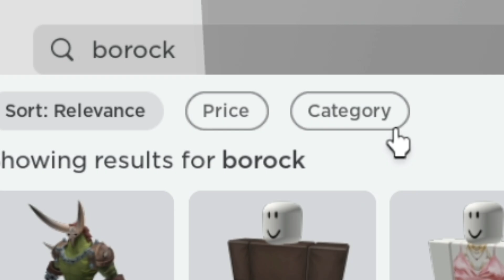FREE HEADLESS 💀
Use Starcode "Diego" when you buy Robux or Roblox Gift Card!  💙

Diego

robux codes
how to get free items
how to get headless
how to get korblox for free